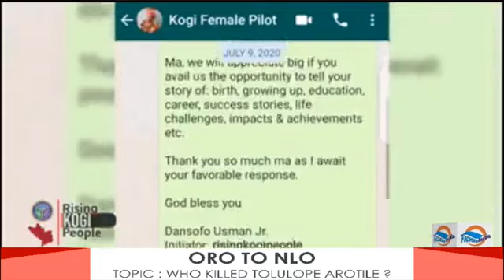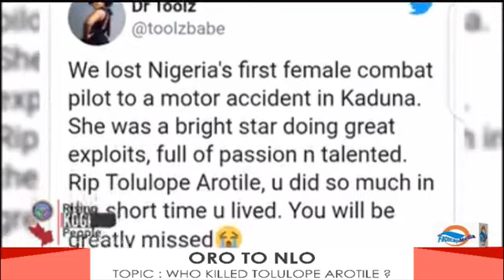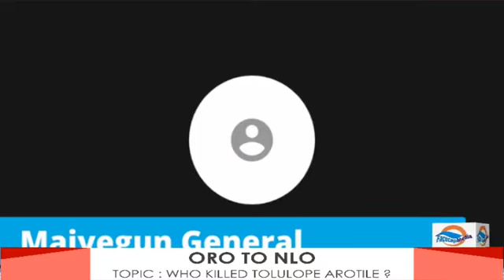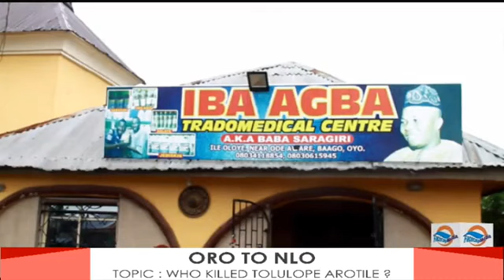Who killed Tolulope Arotile ?